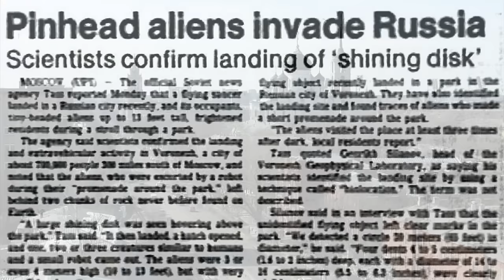Mysterious UFO Landing in Voronezh, Russia (1989)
Video by: Think Anomalous (YT-channel).

By popular request, I did my next case review on the famous UFO landing in Voronezh, Russia. The story is spectacular in its own right, and I tried to do it justice in my retelling, but I've also chosen to use it as another example of the way in which modern encounters with "aliens" resemble centuries-old encounters with fairies and goblins and the like.

Here I've tried to compare the being's paralyzing tube with the fairy wands and other hand-held devices of supposedly mythical peoples. Coincidence?